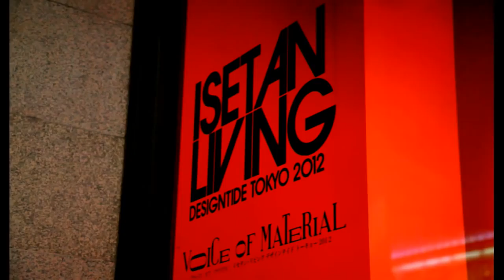伊勢丹新宿店 バカラウィンドウ-05 エットレ・ソットサス